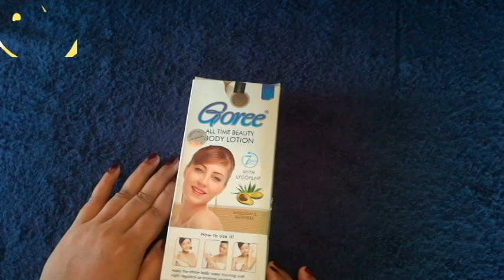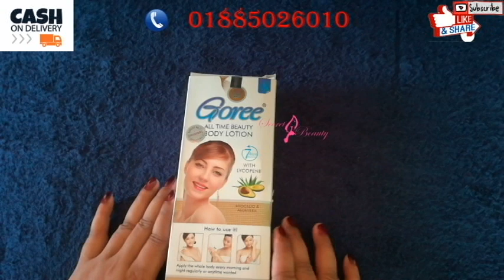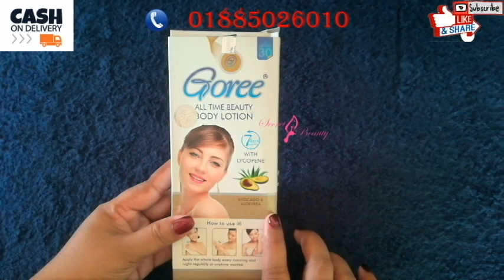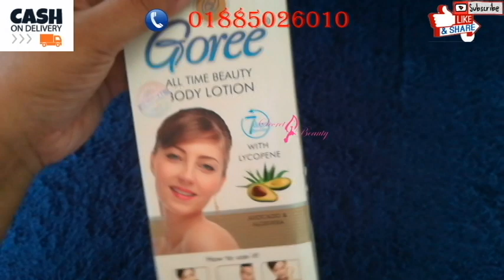GOREE LOTION/ মাত্র ৭ দিনেই ফুলবডি ফর্সা করার জাদুকরি লোশন/দাম/উপকারিতা/